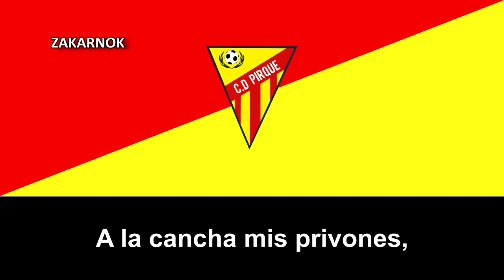Himno del Deportes Pirque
Página oficial del club:
NOTA DEL EDITOR:

Ha habido partes que no he conseguido entender bien lo que mencionaba ya sea por el dialecto o basicámente, no he enterado bien por muchas veces que lo intente sacar las letras, si ustedes entendéis bien o tenéis las letras, podéis dejar en los comentarios o por GMAIL sin problemas.

¡MUCHAS GRACIAS!
El Deportes Pirque es un club de fútbol chileno de la ciudad de Pirque, fue fundado muy reciente allá por 2015 y estuvo buena parte en las categorías inferiores a la Segunda División de Chile.